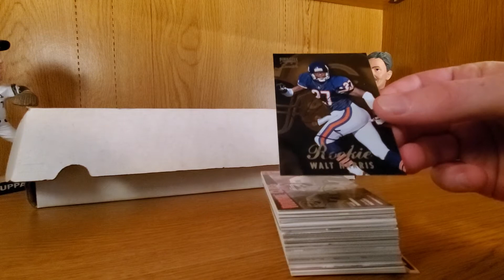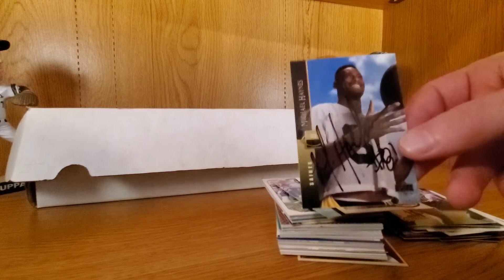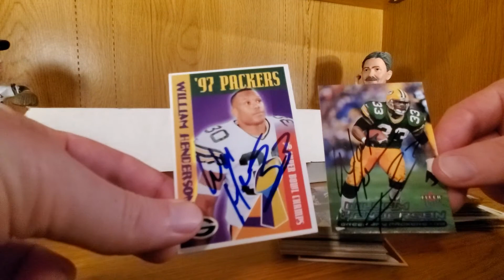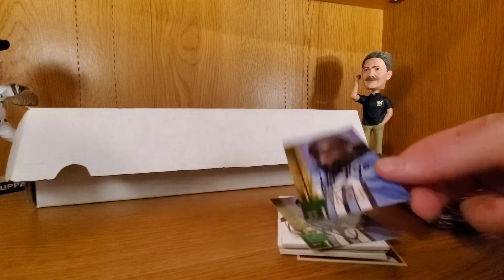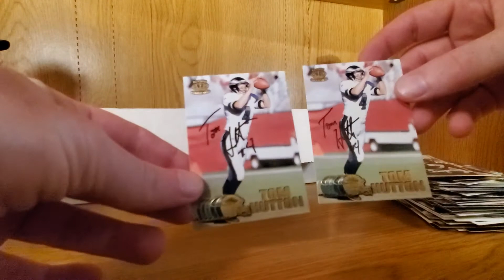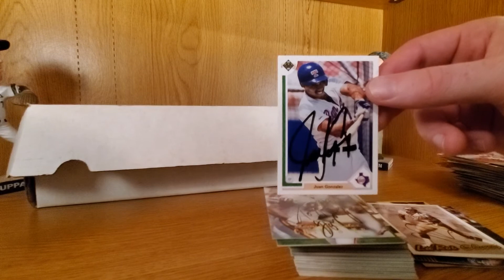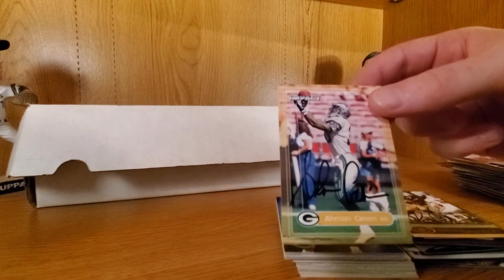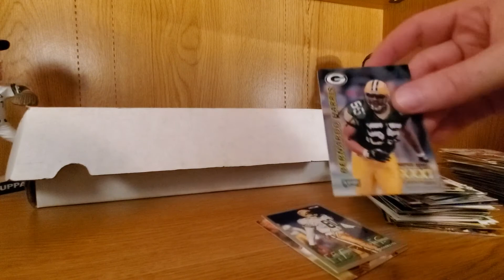Autographed Cards - A Walk Down Memory Lane Pt. 7